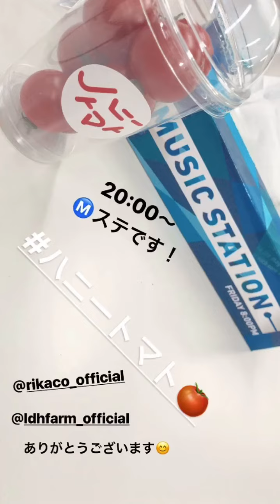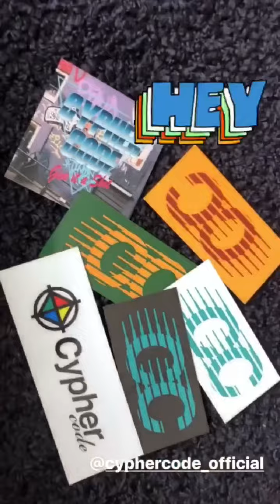20180126 ◯スダンナ/YUZUNA/YURINO ストーリー